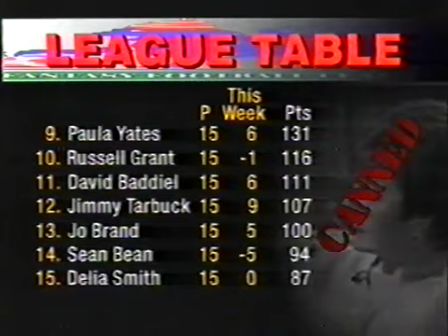Fantasy Football League - S02E10 - Jo Brand, Phil Daniels, Damon Albarn, Parker